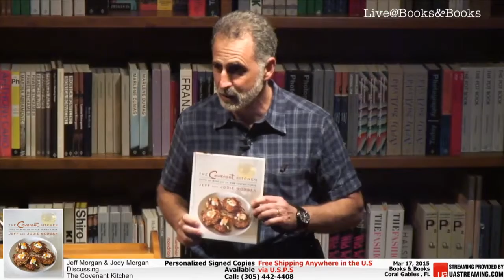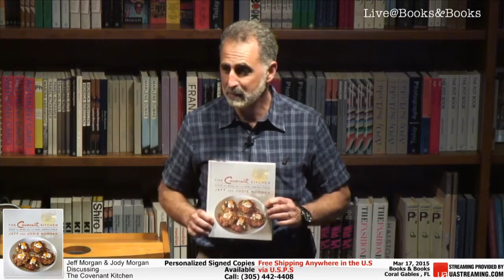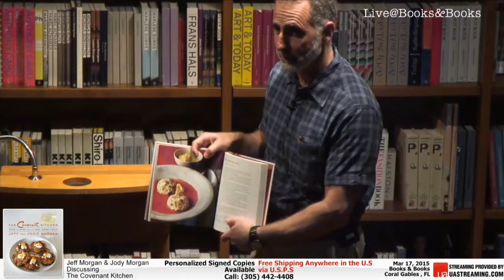Jeff & Jody Morgan The Covenant Kitchen, Food and Wine for the New Jewish Table